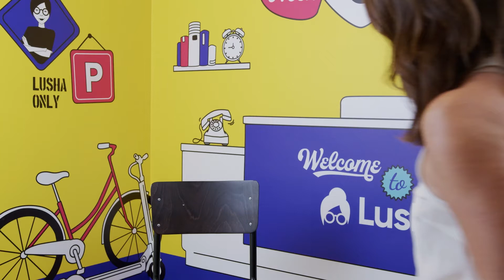Employee Spotlight - VP Global CS, Leslie Myers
I’m so lucky to have Leslie Myers on my team!
She joined Lusha as our global VP of customer success and has already made an impact in just a couple of months! 🌟

Thanks for coming in, and a BIG BIG  shoutout to Alison Bernstein from Angi 💜🧡